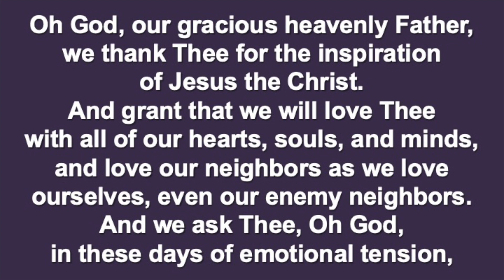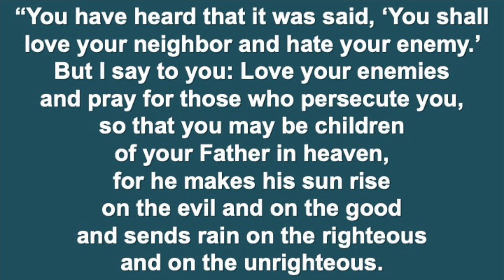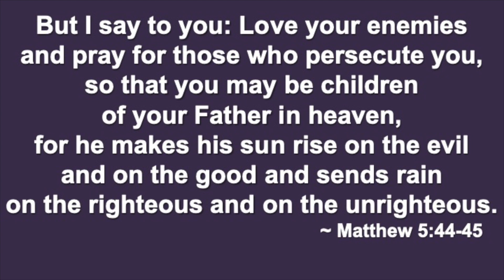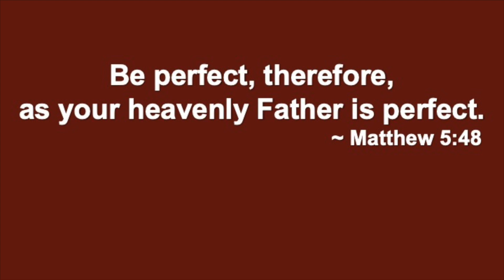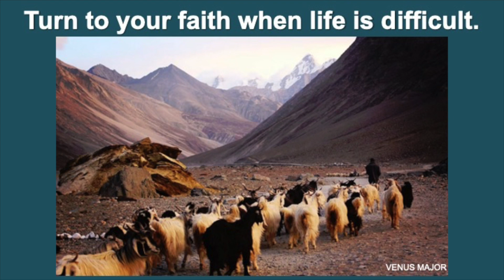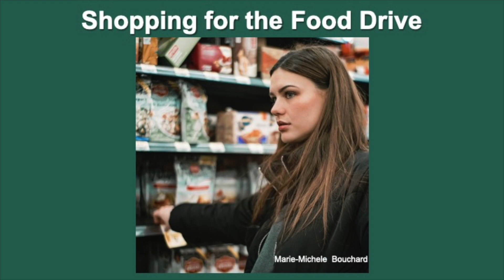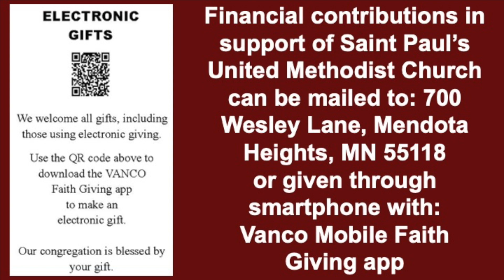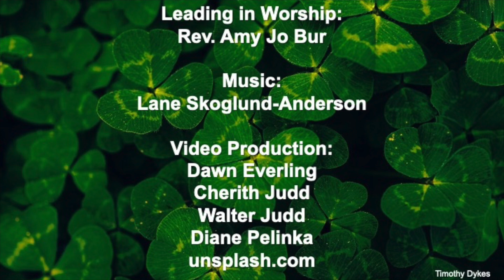Saint Paul's United Methodist Church- Worship Highlights, 3-17-24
Please join the people of Saint Paul's United Methodist Church for video highlights of our Saint Patrick's Day worship service, focusing on the theme of loving our enemies.